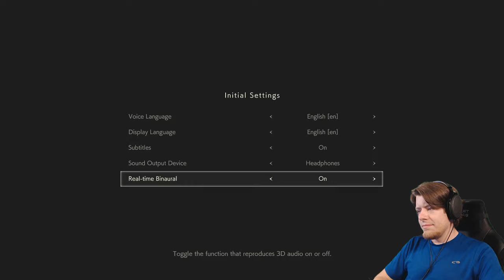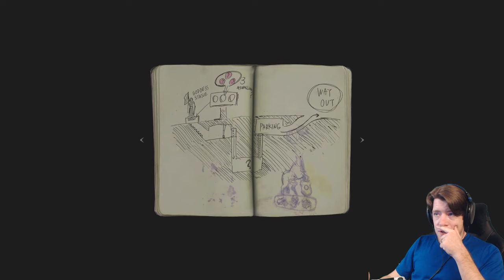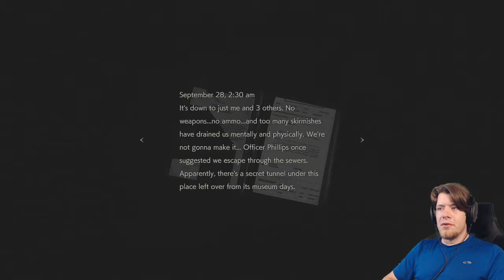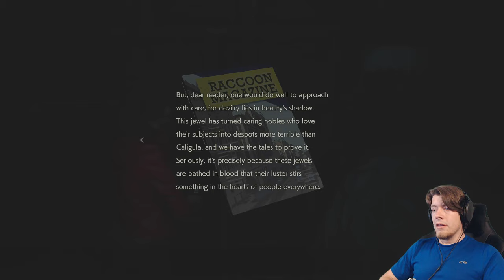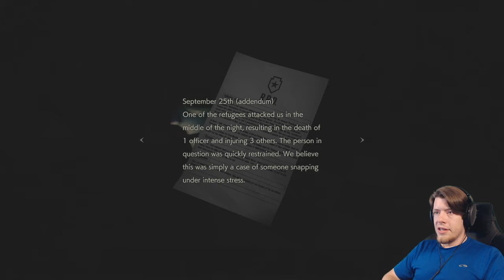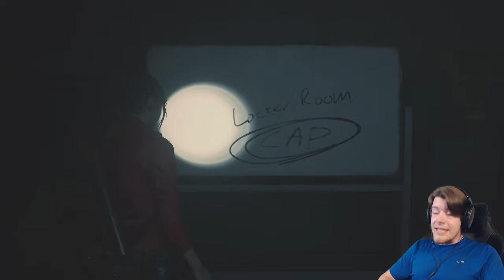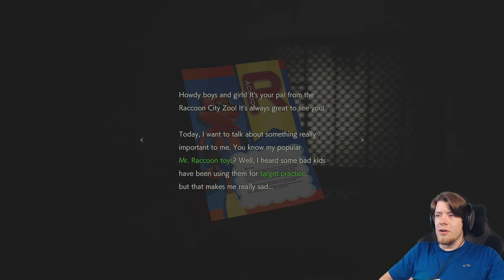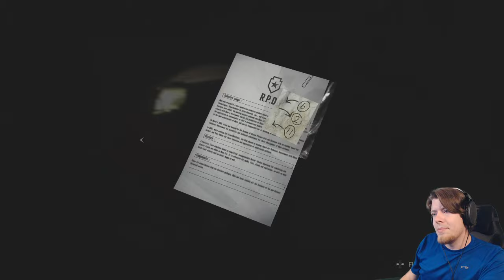Darby Plays Resident Evil 2 Remake Part 1